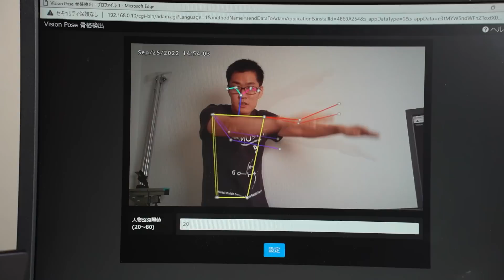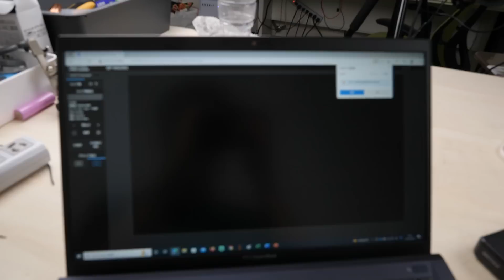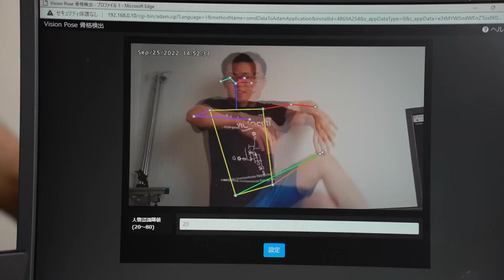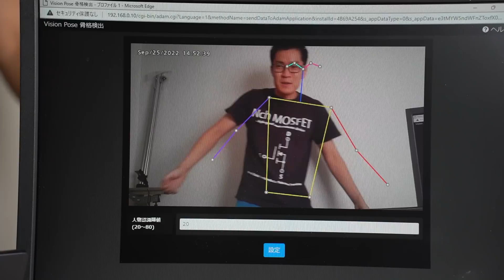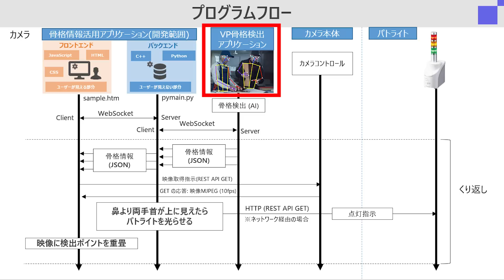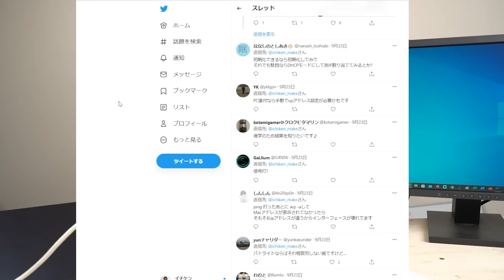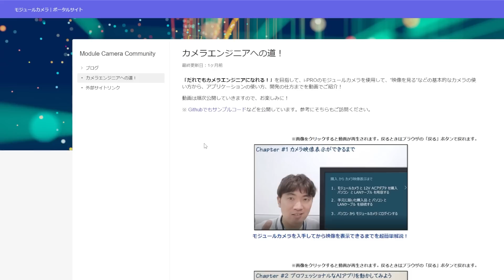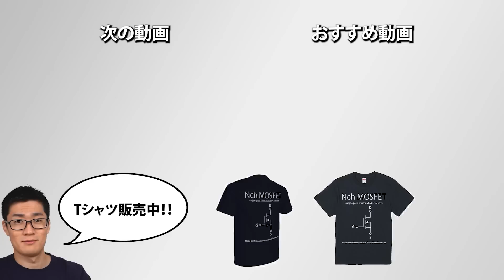AIを使った姿勢推定ではこんなことが出来てしまいます...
骨格検出を使ってパトライト・家電を制御してみました。

✅ i-PRO(アイプロ)さん提供ありがとうございます！
i-PRO AIカメラを使ったAI(人工知能)による骨格検知を使ったアプリケーション。簡単に試せます。

✅すぐに使いたい→Amazonでキット購入できます！
AIスターターキット(おすすめ)
トライアルキット
動作確認済みACアダプタ WV-PS16

✅目次
0:00 骨格検出
3:38 姿勢を検出してパトライトを光らせたい
8:03 ジェスチャーで電化製品を制御する